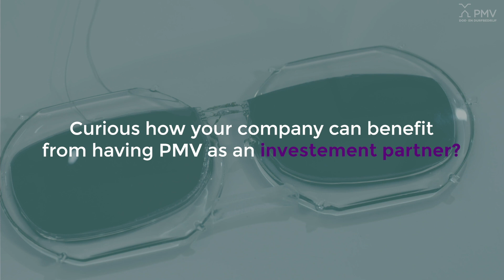Luxexcel 3D printed prescription lenses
3D printed lenses with prescription enable the eyewear of the future. Like the integration of technology in the lens to develop the future of smartglasses.